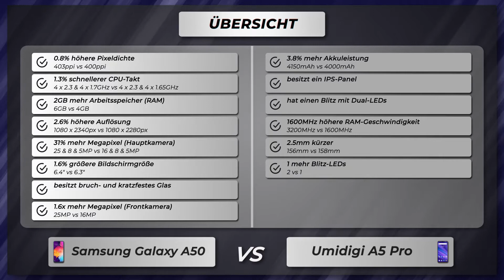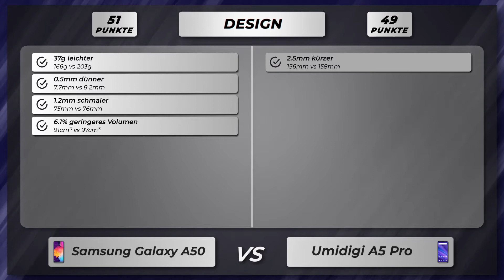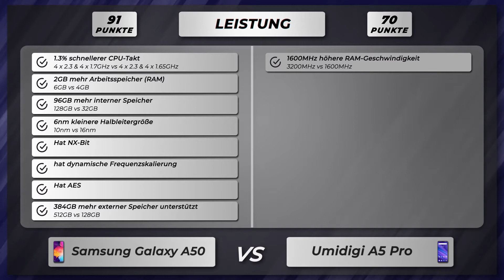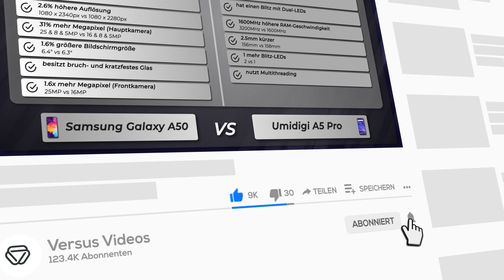Samsung Galaxy A50 vs Umidigi A5 Pro - Vergleich der wichtigsten Unterschiede auf deutsch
🔻 Samsung Galaxy A50
🔻 Umidigi A5 Pro

Vergleich der Unterschiede vom Samsung Galaxy A50 versus Umidigi A5 Pro auf Deutsch.

Samsung Galaxy A50 oder Umidigi A5 Pro
Samsung Galaxy A50 gegen Umidigi A5 Pro
Samsung Galaxy A50 versus Umidigi A5 Pro

🔻 📱 Amazon Bewertungen Galaxy A50
🔻 📱 Amazon Bewertungen Umidigi A5 Pro